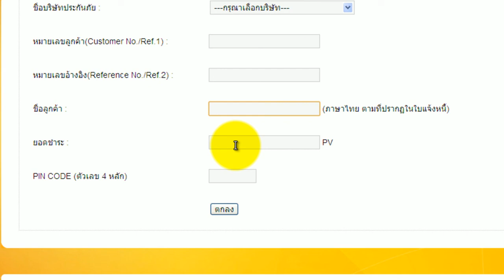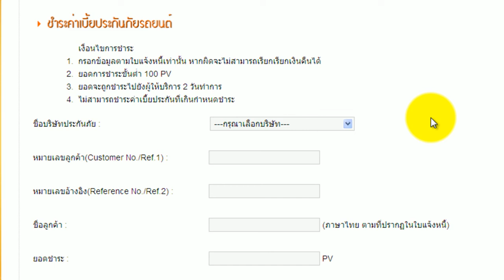vdo การชำระ ค่า เบี้ยประกันภัยรถยนต์